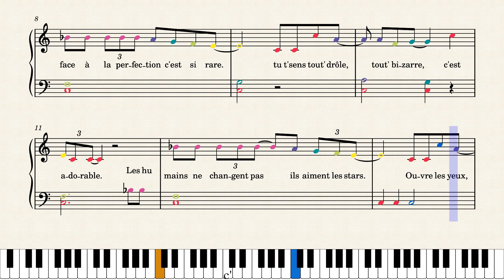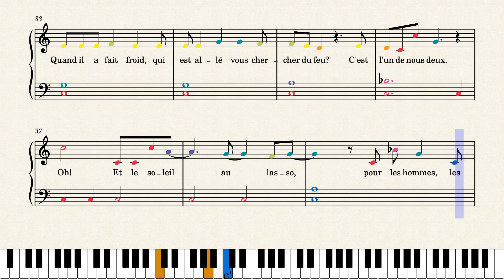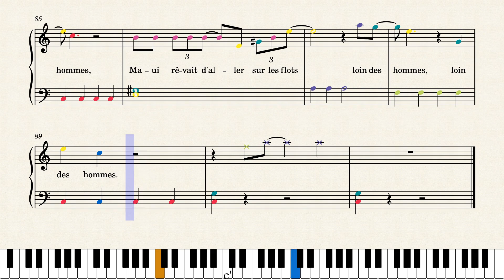Pour les hommes-You're welcome - Vaiana-Moana - Lin-Manuel Miranda : Partition piano couleurs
Notes en couleur
Colored notes

Extrait du film Vaiana, chanté par Anthony Kavanagh
From Moana film, sung by Dwayne Johnson